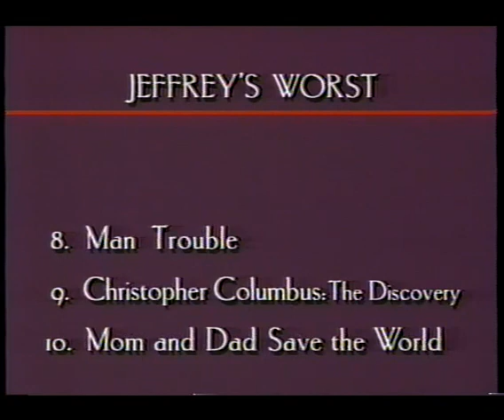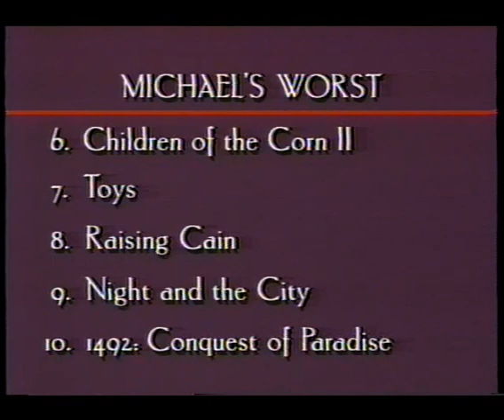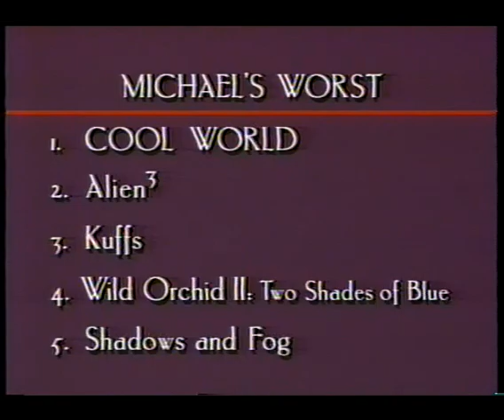Sneak Previews Classics (Lyons & Medved) - Best & Worst of 1992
Michael and Jeffrey provide their 10 Best and 10 Worst of 1992 in this Sneak Previews classic from Larry's archive.

ENCHANTED APRIL (DVD)

ALAN & NAOMI (DVD)

HOWARDS END (Blu-Ray, DVD)

A MIDNIGHT CLEAR (Blu-Ray, DVD)

UNFORGIVEN (4K UHD, Blu-Ray, DVD)

LAST OF THE MOHICANS (Blu-Ray,DVD)

A LEAGUE OF THEIR OWN (4K UHD, Blu-Ray, DVD)

SOUTH CENTRAL (DVD)

MISTRESS (streaming)

ALADDIN (4K UHD, Blu-Ray, DVD)

HONEYMOON IN VEGAS (Blu-Ray, DVD)

LORENZO'S OIL (Blu-Ray, DVD)

THE QUARREL (DVD)

SCHOOL TIES (Blu-Ray, DVD)

ALBERTO EXPRESS (DVD)

INDOCHINE (Blu-Ray, DVD)